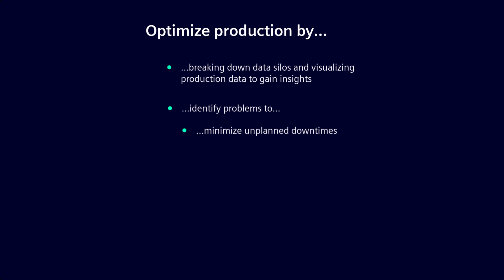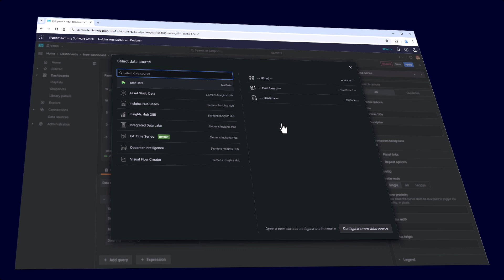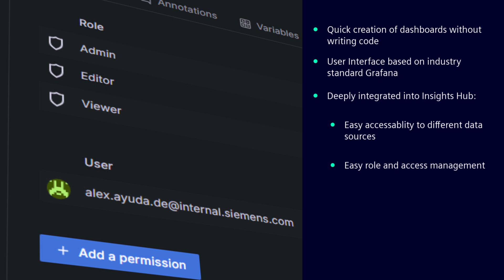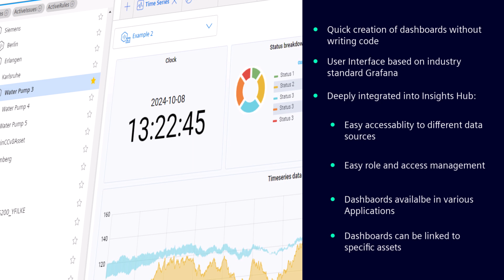Insights Hub Dashboard Designer - Introduction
This is an introductory video that provides a concise overview of Insights Hub Dashboard Designer and its key features.

This video is a part of the Insights Hub Dashboard Designer video series where we will give you a detailed overview of the application and equip you with all the needed information to start your journey with Insights Hub Dashboard Designer.

Chapters:
00:00 – Introduction
00:26 – How to optimize Production with Insights Hub Dashboard Designer
00:56 – What is Insights Hub Dashboard Designer?
01:20 – Main Features of Insights Hub Dashboard Designer

Product Manager: Sudarshan Mantri
Insights Hub documentation: Jens Kautler
Recording, edit, video organization: Pascal Higler, Elisa Pellissetti, Jens Kautler

Voice-over generated by AI

Links:
Insights Hub Dashboard Designer documentation

Subject to changes and errors. The information given in this video only contains general descriptions and/or performance features which may not always specifically reflect those described, or which may undergo modification in the course of further development of the products. The requested performance features are binding only when they are expressly agreed upon in the concluded contract.

All product designations may be trademarks or other rights of Siemens AG, its affiliated companies or other companies whose use by third parties for their own purposes could violate the rights of the respective owner.